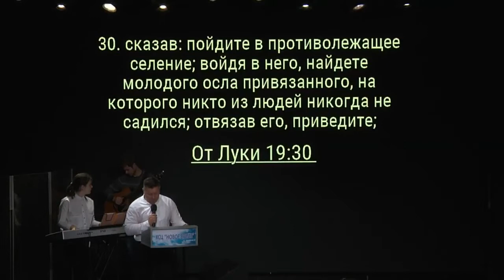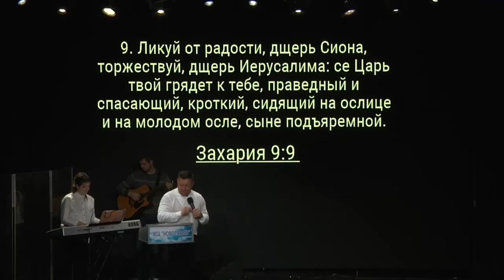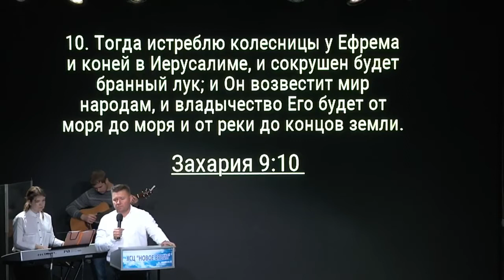Он нужен Господу! - пастор Андрей Куксенко 30.09.18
Песни прославления и поклонения. Христианские песни. Сборник
Проповедь, учение, воскресное служение пастор Андрей Кусенко ХСЦ «Новое Время»
Воскресное Служение. Богослужение

ESL Английский язык за 3 месяца. Экспресс-курс
Служения проходят каждое воскресенье с 10.30 до 13.00 по адресу: ул. Сечевых Стрельцов 37/41 (быв. ул. Артема)
1. «Анатомия брака»
Екатерина Чеканова 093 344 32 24
2. «Институт пенсионеров» (Компьютер, английский, здоровье, психолог)
Олег Стефанко 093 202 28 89
3. Центр реабилитации нарко- и алкозависимых
Емельянов Иван 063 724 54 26
4. Группа помощи родственникам зависимых людей
5. Центр реабилитации нарко- и алкозависимых
6. «Формула Здоровья»
Владимир Корнийчук 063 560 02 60
7. Мужской Клуб
8. Психологическая помощь женщинам от последствий абортов «Выбери Жизнь»
9. Центр развития личности ребенка «New Time Kids School»
10. Центр помощи детям с особенностями развития (ДЦП, ЗПР, синдром Дауна)
11. Разговорный клуб английского языка
Антон Чеканов 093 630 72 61
12. Тренинговый центр «Новое Время»
13. Проект помощи молодым дизайнерам «PORADA»
Ростислав Потопаев 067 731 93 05
14. Курс защиты прав потребителя
Сергей Пономаренко 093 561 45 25
15. Социальный проект «Битва Дворов» - аматорский
турнир дворовых футбольных команд
Сергей Комаров 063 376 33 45
16. Проект для женщин "PROЖенское" - все обо всем и только для женщин. 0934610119 Алла; 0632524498 Антонина; 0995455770 Светлана